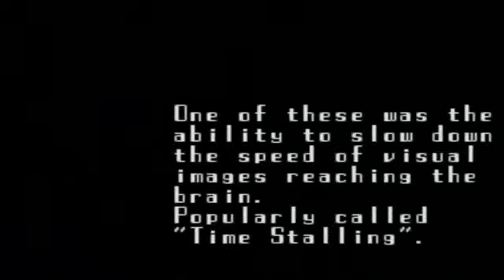Top oder Flopp Folge 73: Demons Crest, Time Trax, Archer MacLean's Dropzone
Heute haben wir wieder 3 SNES Titel. Mancher gut oder schlecht? finden wirs heraus